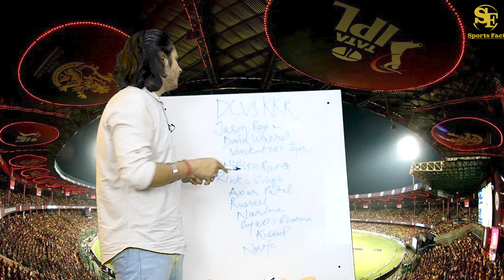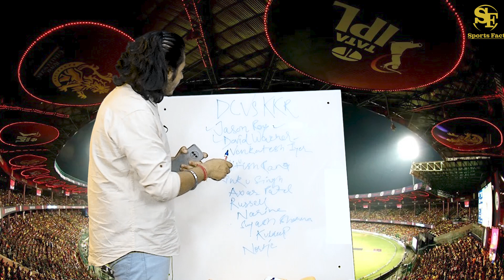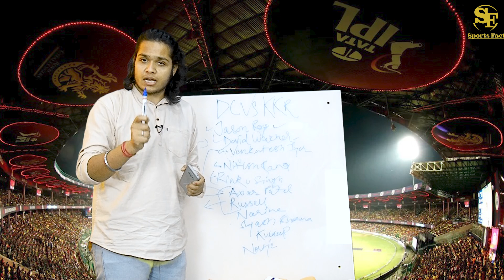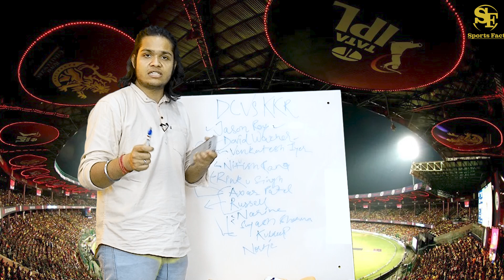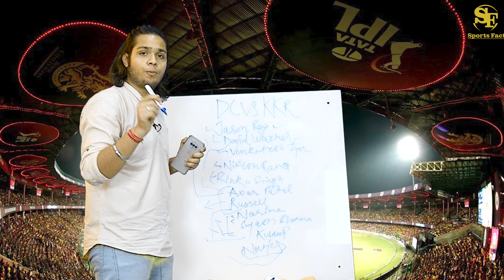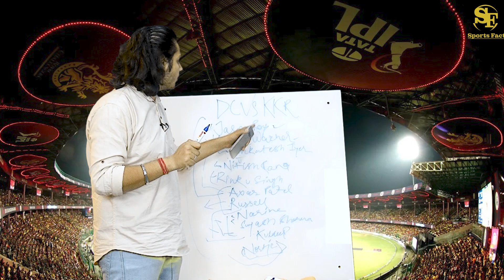Delhi vs Kolkata Best Dream 11: DC vs KKR IPL 2023 Dream 11 Prediction | Today Match Dream 11